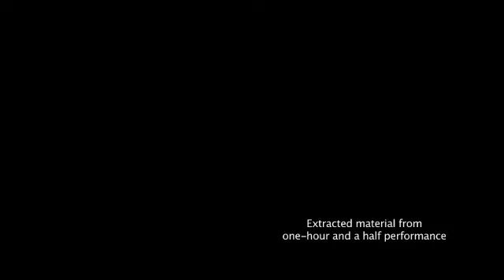Nikos Kyriazopoulos & Dimitris Kamarotos live@Knot.m4v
Athens
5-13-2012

Dimitris Kamarotos: Modular synthesizer
Nikos Kyriazopoulos: Oscillators-filters
Vasilis Kountouris : Live video projection